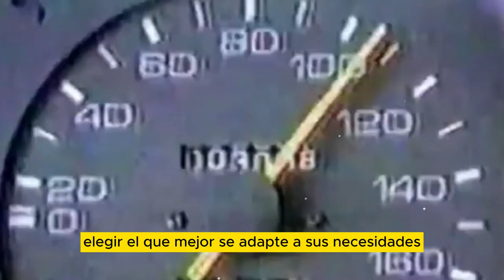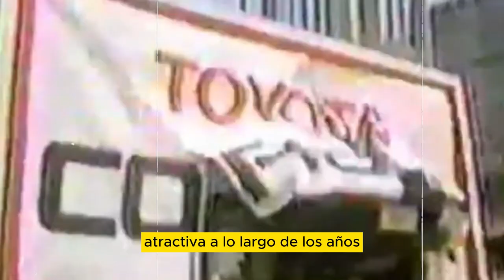¿Porque TODOS quieren un COROLLA? el MÁS VENDIDO de la HISTORIA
El Toyota Corolla se vende tanto porque es un auto que combina varias cualidades, como durabilidad, bajo consumo de combustible, precio accesible y disponibilidad en casi todos los países del mundo¹. Además, el Corolla se ha renovado constantemente para adaptarse a las necesidades y gustos de los consumidores, ofreciendo tecnología, seguridad y diseño². El Corolla es un ícono de la industria automotriz, que ha logrado superar las 50 millones de unidades vendidas en su historia⁴. Es el auto más popular del planeta desde hace 21 años¹.